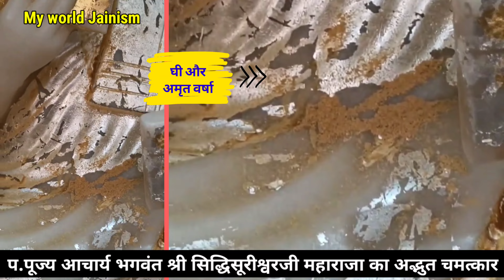जैन मंदिर सूरत में पूज्य गुरुदेव का अद्भुत चमत्कार! देखिए पहली बार | Jain Gurudev Temple Sadhvi Life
● जय जिनेन्द्र●
● मित्रों इस Video में आप देखेंगे जैन मंदिर सूरत में पूज्य गुरुदेव का अद्भुत चमत्कार! देखिए पहली बार Jain Gurudev Temple Sadhvi Life Jain Sadhvi Life Navkar Mantra Jain News Vihar Jain Sadhvi 2024 ||
● Samadhi Jain Diksha Sadhvi Life ||

० जय जिनेन्द्र आज हम देखेंगे: परम् पूज्य गुरुदेव श्री सिध्दि सूरीश्वरजी महाराजा का सूरत में भव्य चमत्कार देखिए, पूज्य गुरुदेव पर घी दूध की अमृत वर्षा अमिझरणा होने लगा जिसे आप वीडियो में देख सकते है।

पूज्य गुरुदेव साधु जी भगवंत को वंदन।
पूज्य साधु साध्वीजी भगवंत की जयजयकार।।
तपस्वी/ दीक्षार्थी/ मुमुक्षु श्री भाई बहन की जितनी अनुमोदना करे उतनी कम है...बारम्बार अनुमोदना

● Jai Jinendra Today we will see: See the grand miracle of the most revered Gurudev Shri Siddhi Surishwarji Maharaja in Surat, nectar rain of ghee and milk started falling on the revered Gurudev, which you can see in the video.
 Blessed is Pujya Sadhvi ji who left the pleasures of the world in her youth and walked on the noble path of self-control Sanyam.
 Blessed are the parents who gave the initiation approval to the initiator Mumukshu.
 Ascetic/initiator/mumukshu shri brother and sister's approval is as low as...repeated approval
Blessed Jinshasana. Aho Jinshasana.

● jay jinendra aaj ham dekhenge param poojy gurudev shree sidhdi sooreeshvarajee mahaaraaja ka soorat mein bhavy chamatkaar dekhie, poojy gurudev par ghee doodh kee amrt varsha amijharana hone laga jise aap veediyo mein dekh sakate hai.
Navkar mantra namokar mantra namaskar mantra sunte hue Sadhviji..

1. New Jain Diksha Video..

2. Jain Sadhu Sadhvi Life In Hindi..

3. Jain Temple Tirth History - Jain Food - Jain Science and Jain Rules And Regulations In Hindi..

4. Jainism History In Hindi..

5. How To Follow Jainism..

● Images & Video's Credit:- Jain Groups..

Channel Owner:
Ravi Jain